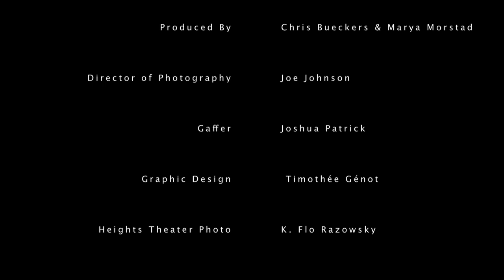Arab Film Festival Final.mov